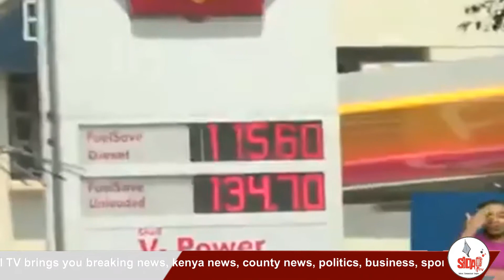SIDAI TV 4 PM 28 09 21